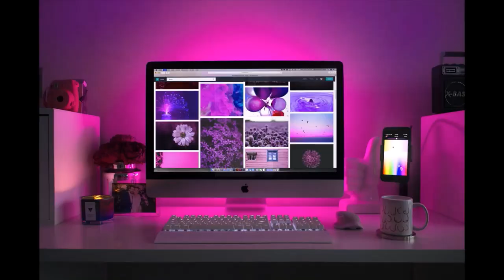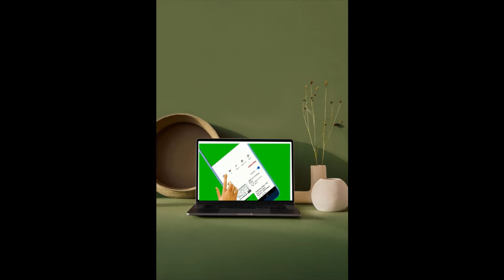Friendly Persuasion Special Bio Movie Trailer Preview Colorized Behind The Scenes Pics Gary Cooper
Hello again my friends, I’m happy to bring to you another Silver Seniors Silver Screen Special Biography on an old classic Hollywood movie, Friendly Persuasion.

But, before we get started, please kindly take a moment right now and click that subscribe button and notification bell, so you can be alerted of every time I upload a new video.

This video is dedicated to Betty Jean, who's one of my YouTube channel subscribers, and she commented that this movie was one of her favorites. So, thank you Betty Jean, and I hope this video does your movie justice. And so, if you’d like me to a bio on one of your favorite movies and also have me dedicate a movie in your name that will be mentioned here one of my future videos, please let me know by commenting below. I have gotten some other requests to do some other movies, and I will be doing them in the order in which I receive them. I don’t want anyone to think I forgotten them, it just takes me some time to do the research on each movie and then put it all together.

And just in case some of you haven’t seen this movie, please know there will be some spoilers in this video.

Also, please watch this video to the end to see some really cool Behind The Scenes photos, some that you’ve probably never seen before. And I’m also including some interesting facts and trivia too.

Through the magic of my computer, I’ve colorized some of the old black & white pictures from some scenes, which I find that you can see more details in them, this way.

This is considered a drama, family, romance, war and western movie. It was released in the USA in 1956 and it stars, Gary Cooper.

And some of his costars were, Dorothy McGuire, Anthony Perkins, Richard Eyer, Robert Middleton, Phyllis Love, Peter Mark Richman, Walter Catlett, Richard Hale, Theodore Newton, John Smith, Edna Skinner, Marjorie Main, James Anderson and others.

It was filmed in California, directed by William Wyler, the screenplay was written by Michael Wilson and produced by Allied Artist Pictures, and it was nominated for 6 Oscars.

The movie is about: The pacifist attitude of a Quaker family is tested as a result of the American Civil War.